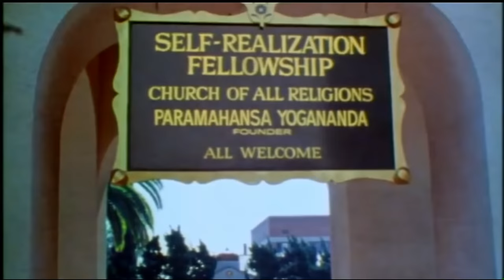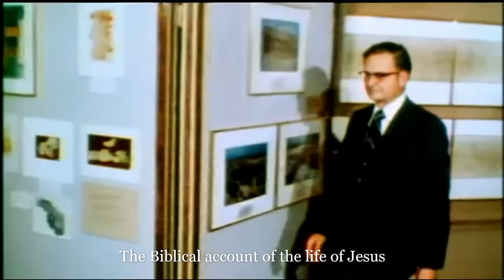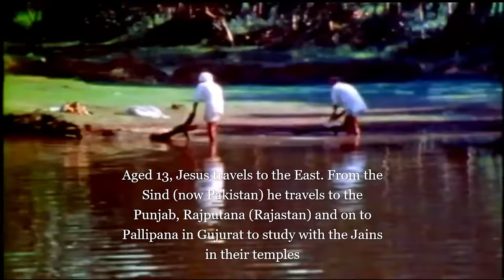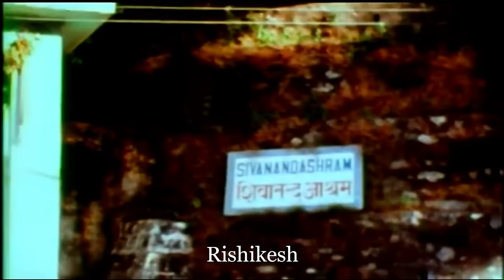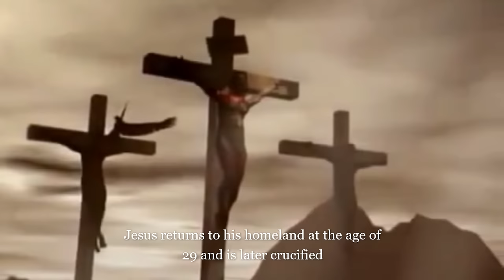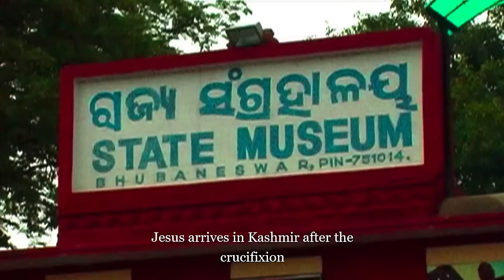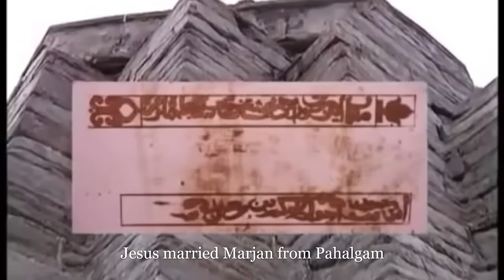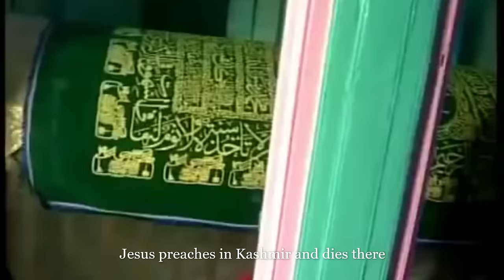Jesus Lived in India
00:00 Paramahansa Yogananda’s comments about Jesus in India
06:20 Edgar Cayce’s comments about Jesus in India
09:42 Sathya Sai Baba’s comments about Jesus in India
10:48 Edgar Cayce’s comments about Jesus Christ

11:53 The world 2000 years ago
12:10 The birth of Jesus
13:34 The Biblical account of Jesus

15:57 Jesus lived in India
17:37 Nicolas Notovitch
19:28 Hemis Monastery, Ladakh
23:21 Kashmiri writer and Sufi mystic Fida Hassnain (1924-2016) talks about his trip to the Hemis Monastery

25:42 At age 13, Jesus travels East
27:25 From the Sind (now Pakistan) Jesus travels to the Punjab, Rajputana (Rajastan) and on to Pallipana in Gujurat to study with the Jains in their temples
27:54 Jesus stays in Orissa at the Jaganath Temple
30:11 It is possible that Jesus visited the Jain Caves of Udayagiri and Khandagiri, 63 km north of the Jaganath Temple
30:20 Jesus leaves Jaganath and next arrives in Rajagriha, known today as Rajgir
31:43 Jesus leaves Rajagriha, and travels on to Kashi, known today as Varanasi
32:34 Varanasi
33:48 Hardwar
34:44 Rishikesh
35:25 Swami Venkatesananda recalls Swami Sivananda's comments about Jesus in India
39:47 The Jesus Cave, Rishikesh
42:59 Jesus arrives in Ladakh after passing through Nepal, Tibet and other parts of the Himalayas

44:44 Jesus leaves India to return to his homeland
45:07 Jesus and John in Egypt
45:53 Jesus returns to Palestine
47:38 The Crucifixion

53:16 Jesus survives the crucifixion and travels to India
01:03:08 Jesus arrives in Kashmir
01:05:58 Gutlibagh
01:12:17 The Kashmiri text, Bhavishya Maha Purana (115 AD)
01:15:28 It is believed that when Jesus first arrived in Kashmir, he first stayed in Pahalgam, where he marries Marjan
01:16:17 The graves of Jesus and Moses in Pahalgam
01:16:24 Osho talks about Jesus in India after the crucifixion
01:20:28 19.5 km south of Pahalgam is the Aish-Muqam : Rod of Moses/Rod of Jesus, a wooden staff that belonged to Moses and later to Jesus is housed in this shrine of the Islamic saint Zainuddin Wali
01:22:40 Harwan

01:24:12 Jesus dies in Srinagar. Roza Bal/Tomb of Yuz Asaf/Tomb of Jesus

01:36:11 Martand Sun Temple, the Eastern Bible indicates that Jesus once officiated at this 8th century Hindu temple dedicated to Surya
01:36:25 Throne of Solomon/Takht-e-Suleiman/Shankaracharya Temple. It thought that both Jesus and St. Thomas have been to this temple

01:37:20 AP report on the Roza Bal tomb and the grave of Moses in Srinagar

01:43:47 St. Thomas in India

01:51:51 Ashrams of India

Ashrams of India is a travel guide that explores over 500 places of spiritual interest for the modern traveller with practical advice including contact details, directions, and coordinates that link to Google Maps.

$3.95 Ashrams of India Vol 1
$3.95 Ashrams of India Vol 2